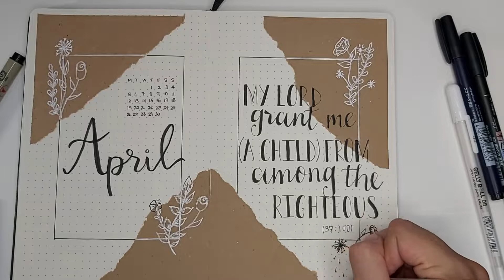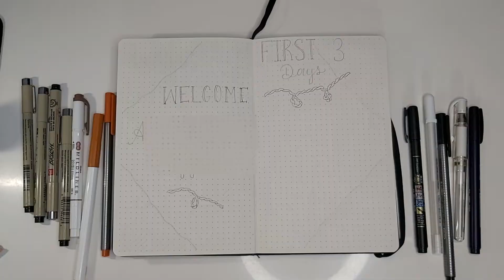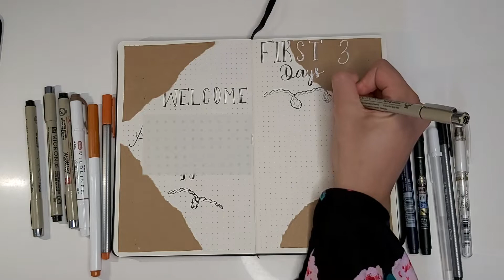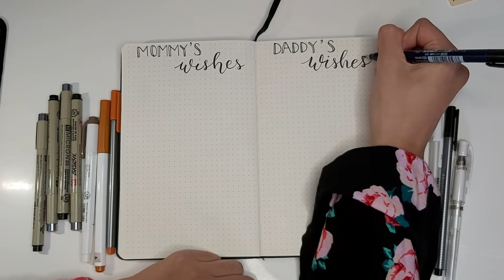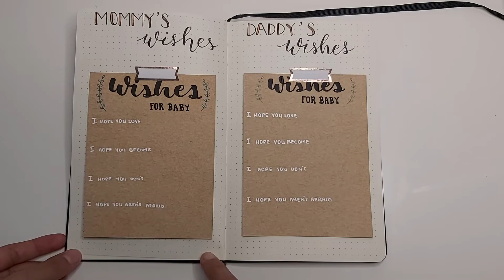BABY BOOK / JOURNAL! #1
Baby Books can be expensive! So I loved creating my own. I set up the journal at the end of the month because obviously not everyday something note worthy or very exciting happens. Recording it on the phone makes it extremely easy to remember what days to log into your baby journal.

Supplies used:
- Brown Paper
- Brown Cardstock
- Tombow fudenosuke fine liner: hard and soft
- Sakura Pigma Micron: Brush, 01, 02, 05
- Uni-ball Signo white pen
- Sakura Pigma Brush pen